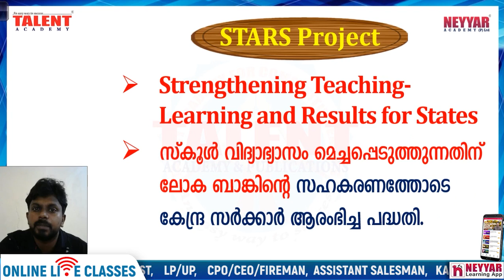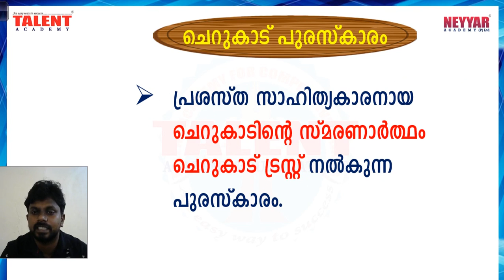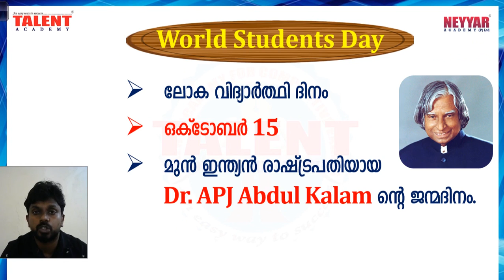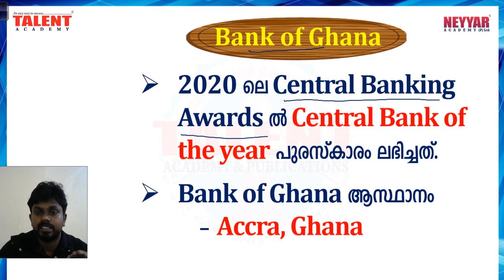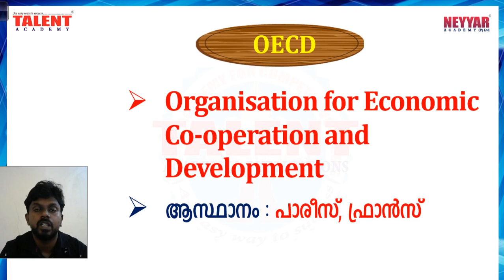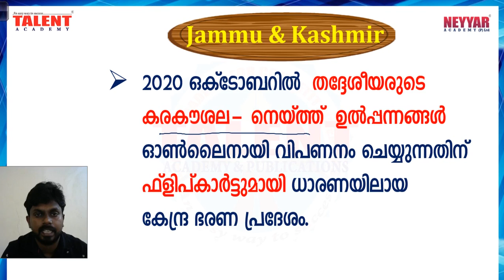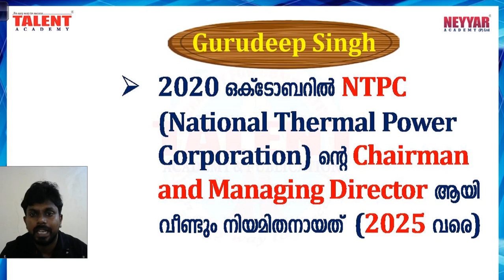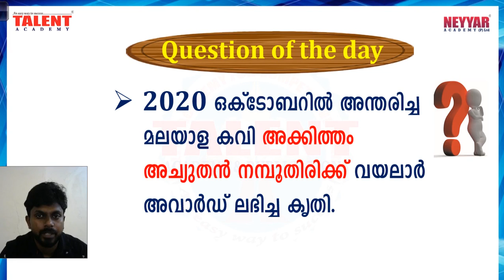Kerala PSC Current Affairs 2020 October 16th |TALENT Academy |Online PSC Coaching Malayalam